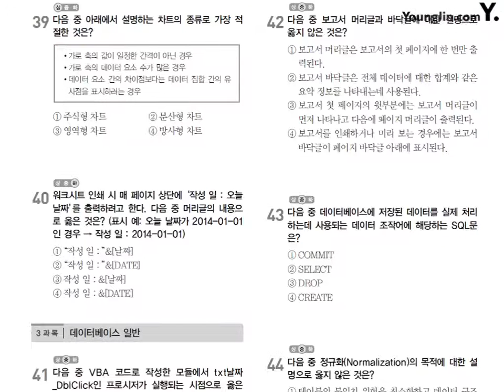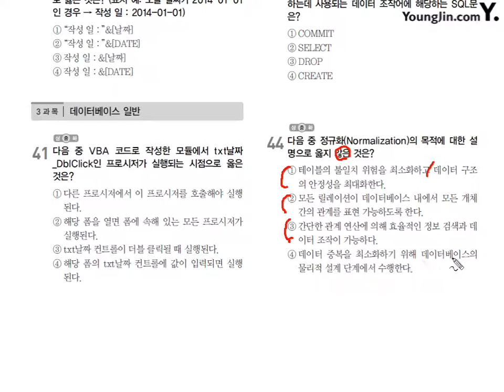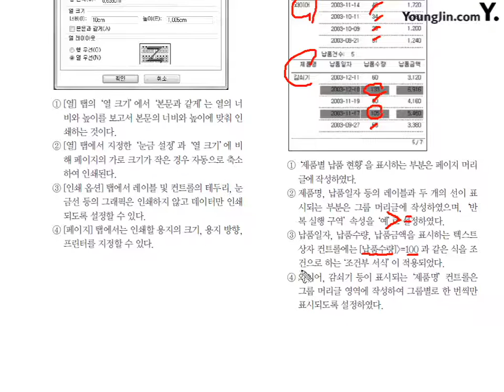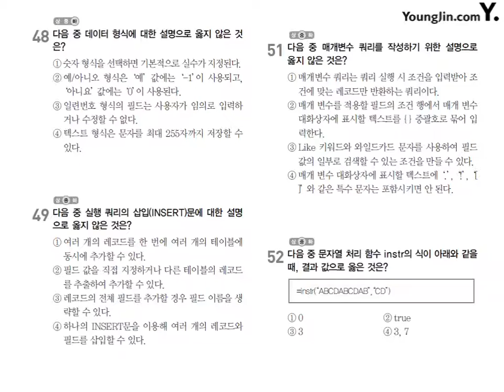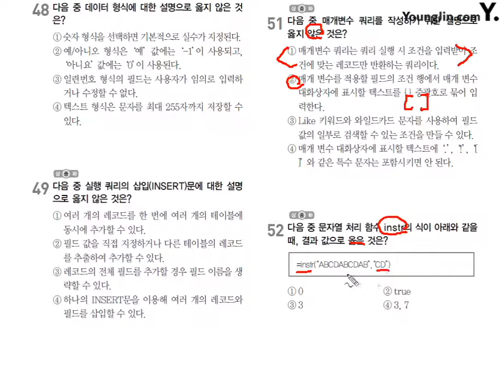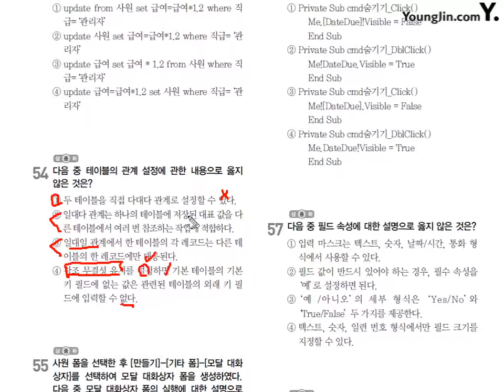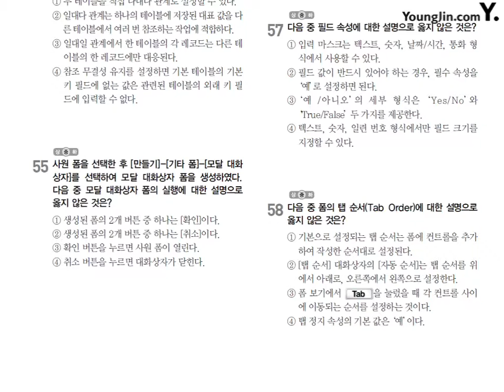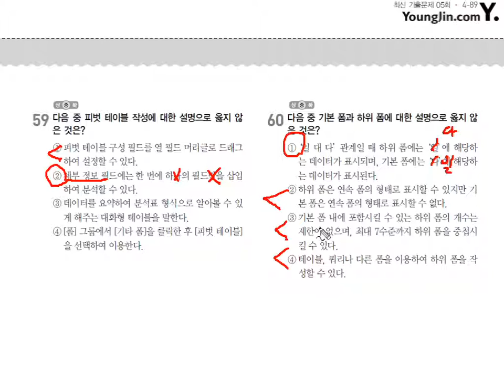2014년 6월 28일 시행 3과목